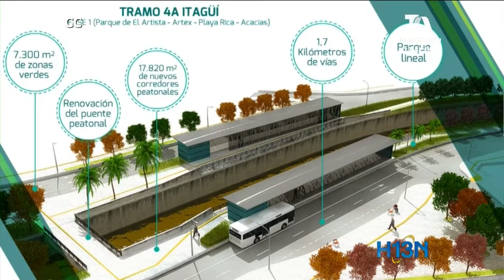Por falta de presupuesto retrasaría entrega de carril de Metroplús en Itagüí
En Itagüí los habitantes podrán contar con la etapa 4A y 4B de Metroplús.

Sin embargo, la falta de presupuesto impide que el carril que va desde Jumbo hasta Ditaires pueda entregarse en 2019 cómo se esperaba.

La administración espera que los recursos faltantes sean otorgados por el Gobierno nacional.